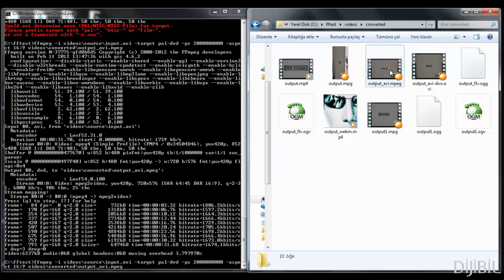FFMPEG ile Video İşleme - AVI' den MPEG' e